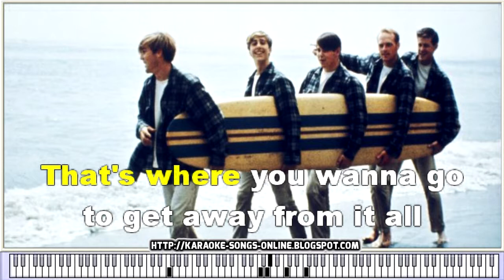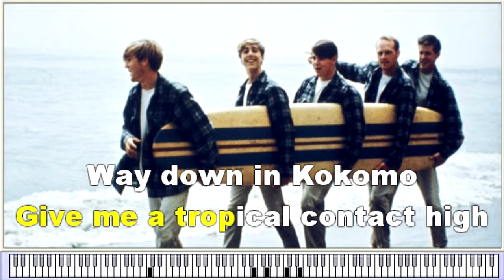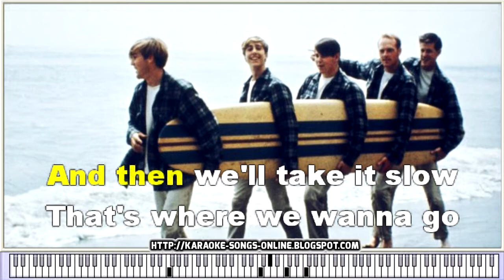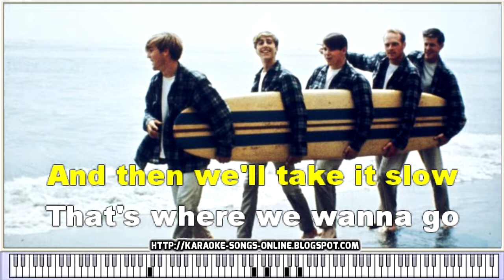"Kokomo" The Beach Boys - Karaoke Instrumental version with lyrics.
"Kokomo" The Beach Boys - Karaoke Instrumental Version with lyrics. INSTRUMENTAL VERSION. Karaoke song online with lyrics and chords no lead vocal.
Karaoke Kokomo - Video with Lyrics
"Aruba, Jamaica, ew I wanna take ya, Bermuda, bahama, come on pretty mama ."
Easy Karaoke Songs Anyone Can Sing,